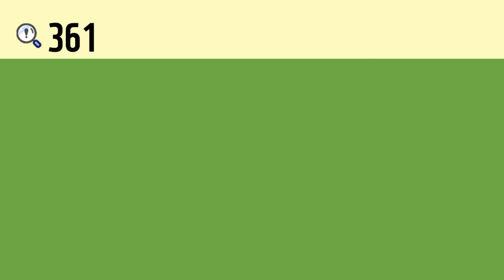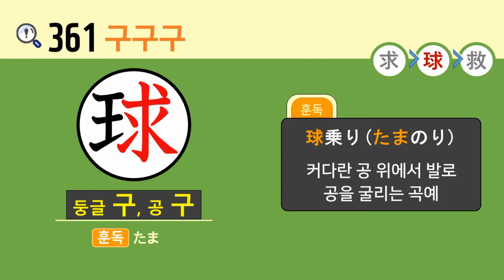일본어 한자암기박사 – 제목번호 361(求球救 구구구)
이번 시간에는 ’구할 구‘가 활용된 한자들을 연상하여 암기해보도록 하겠습니다.

’氺(물 수 발)‘과 ’一(한 일)‘이 겹쳐진 글자 오른쪽의 ’丶(점 주, 불똥 주)‘와 결합하면 ’求(구할 구)‘
’求(구할 구)‘ 왼쪽 변의 ’王(임금 왕, 으뜸 왕, 구슬 옥 변)‘과 결합하면 ’球(둥글 구, 공 구)‘
’求(구할 구)‘ 오른쪽 변의 ’攵(칠 복)‘과 결합하면 ’救(구원할 구, 도울 구)‘